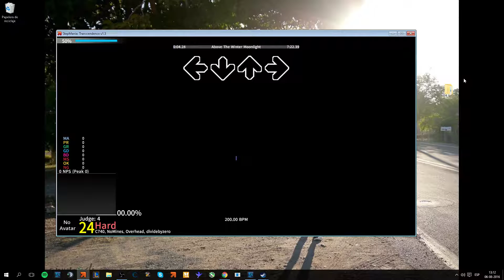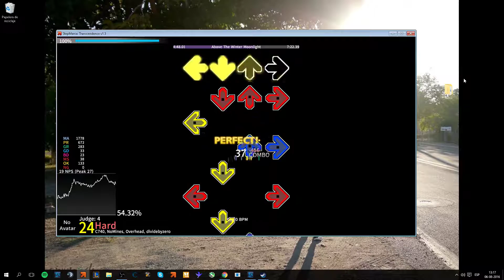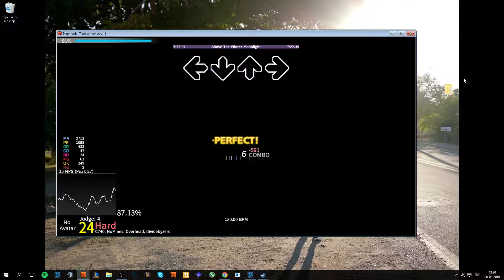Above the Winter Moonlight - Dragonforce Stepmania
You can find the song in Icy X Pack